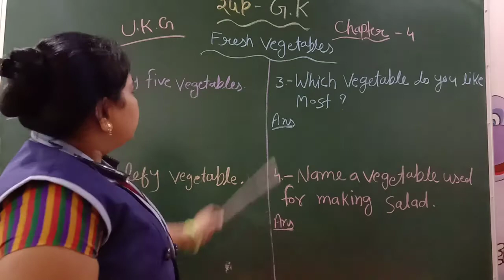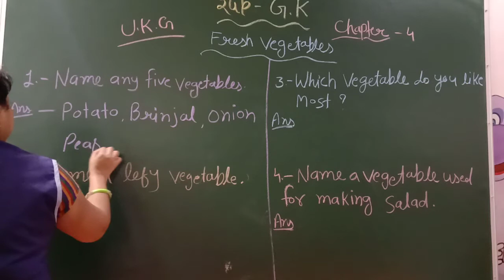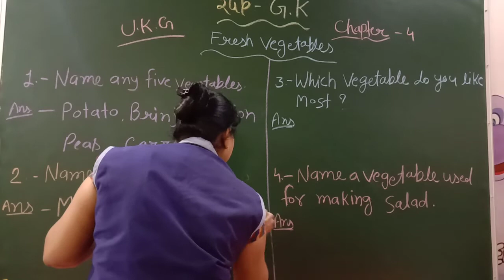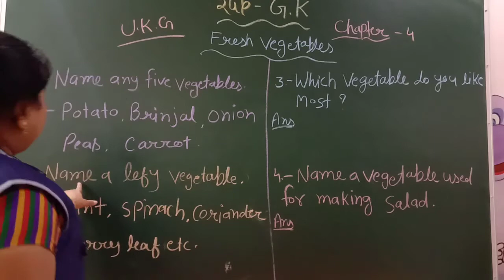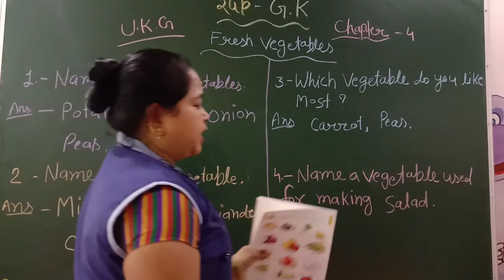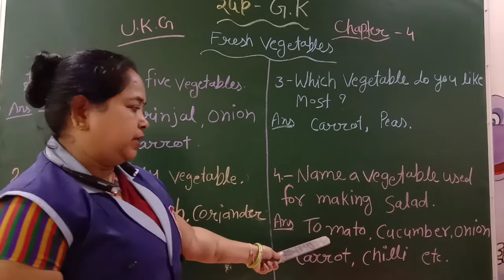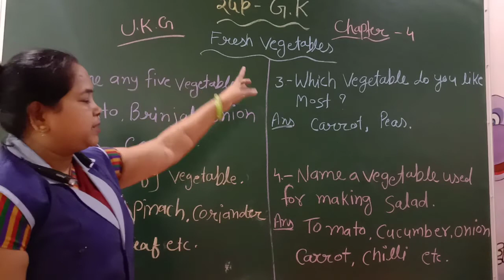GK | CLASS - UKG | BY RANI MAM